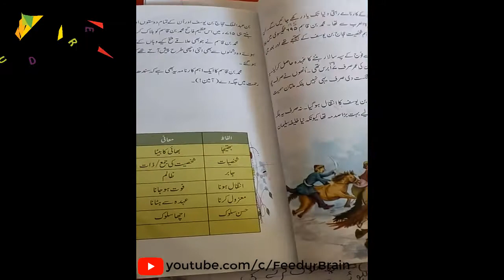Three Class Urdu | Lecture Two | feed ur brain